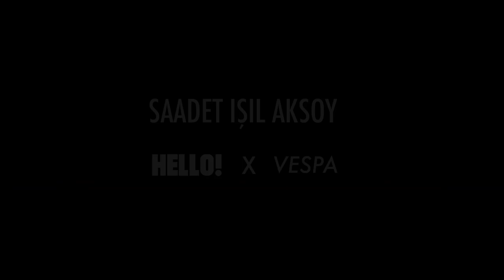Saadet Işıl Aksoy ' Hello Magazine'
Director: Begüm Beste Bengü
Color Editor: Cezmi Kardaş
Customer : Vespa Türkiye